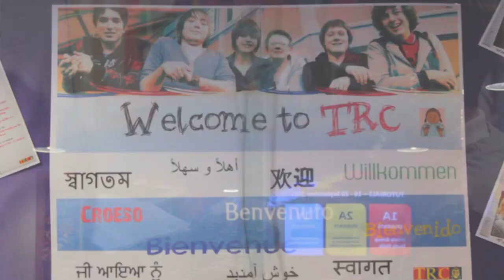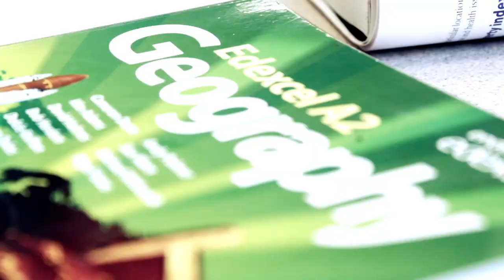Thomas Rotherham College Promotional Video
Watch the new Thomas Rotherham College video for a taste of what it's like at TRC and what the College has to offer.

Why not visit our other youtube channels; TRCMEDIASTUDIES & PerformingArtsTRC

Video created by Tom Rolley.